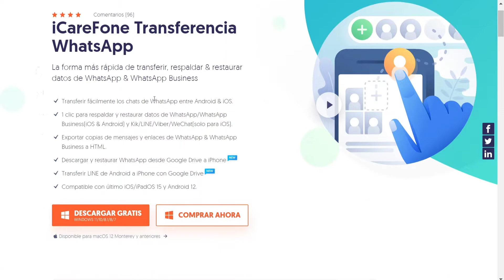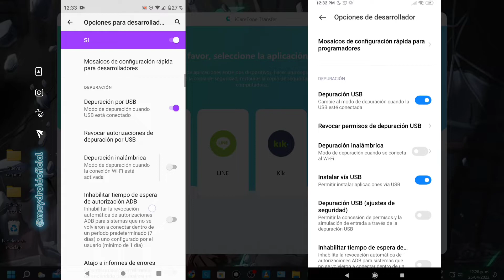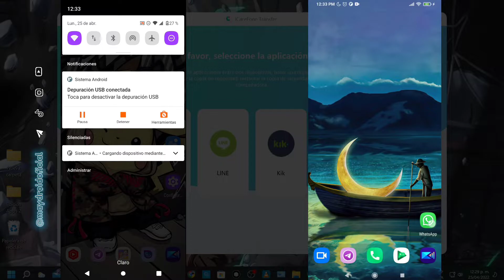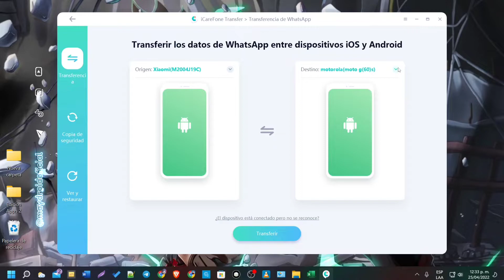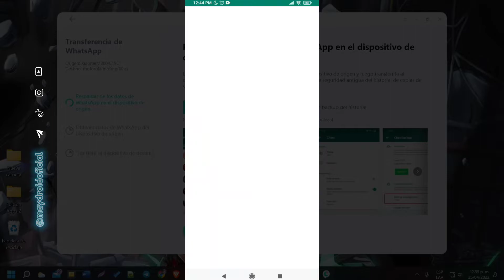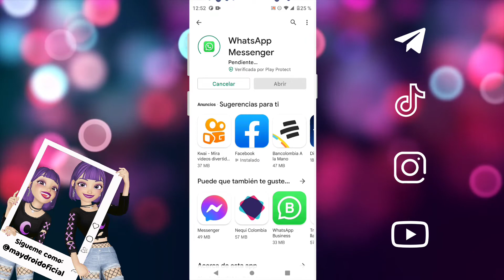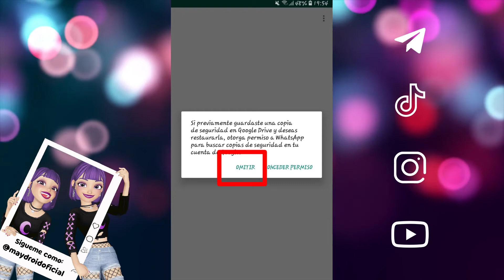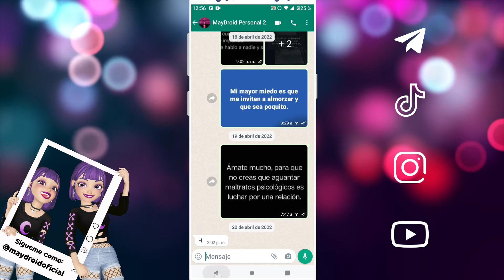Cómo pasar conversaciones y fotos de WhatsApp de Android a iPhone o viceversa 2022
Pasar datos de WhatsApp de un celular a otro sin perder datos

Mover tus datos de WhatsApp entre dos dispositivos nunca había sido tan fácil hasta ahora. Siempre me pasaba que al querer mover mis datos a un nuevo celular perdía mis conversaciones y todo lo que contenían, pero logré solucionarlo con este programa. Lo mejor de todo es que solo necesitamos unos pocos pasos para hacer la transferencia sin perder nuestros datos, es compatible con iPhone y Android, además de que funciona con otras apps como Line, Viber y Wechat.

Aquí les dejo un artículo relacionado en donde pueden obtener más información